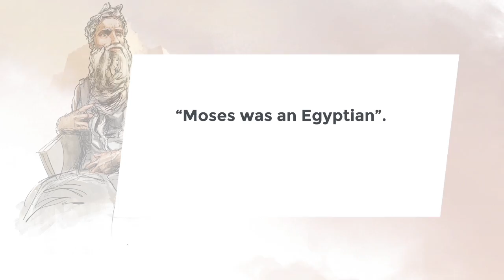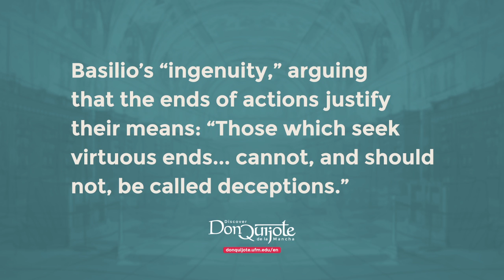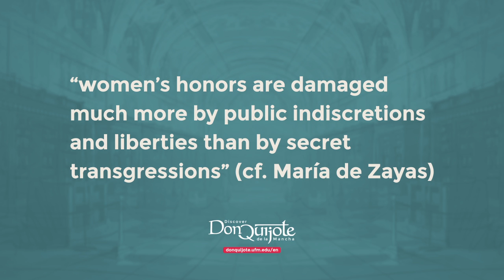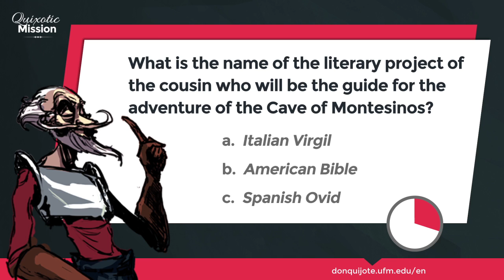Lesson 46 - Don Quijote counsels Basilio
Credits
New Media | UFM 2015